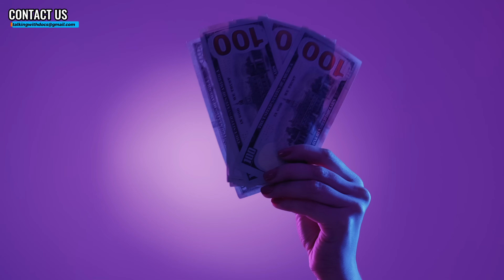Social Determinants Of Health. Where You Live, Your Education, Healthcare And Food.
Most people think health comes down to diet, exercise, and genetics. But in this episode, the doctors explain why where you live may be having a bigger impact on your health than you realize.

From climate and air quality to cost of living, stress, noise, and social environments, we break down how your surroundings quietly influence your body every single day. Many of these factors are overlooked, yet they shape inflammation, heart health, mental health, sleep, and long-term disease risk.

This is not about blame. It is about awareness.

You’ll learn:
- How climate and air quality affect your lungs, heart, and inflammation
- Why financial pressure and cost of living increase chronic stress
- How noise, crowding, and social environments impact sleep and mental health
- The link between environment, stress hormones, and long-term disease
- What doctors look at when patients feel unwell despite “doing everything right”

If you have ever wondered why your health feels harder to manage despite good habits, this episode explains why your environment may be playing a bigger role than you think.